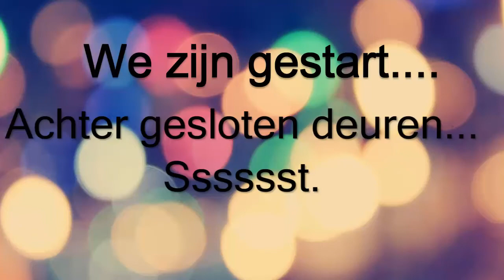Voorbereiding feest zwiggelte 2016